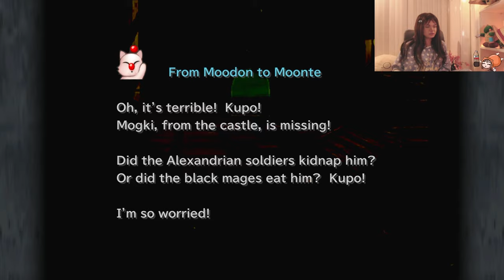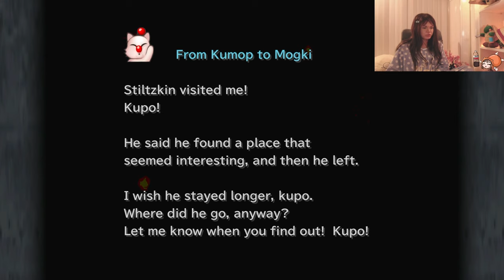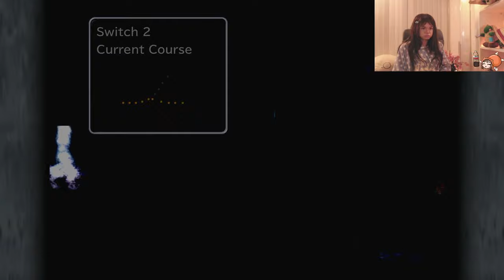Quina and Reaching the Outer Continent [14] | Final Fantasy IX | PS5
We made it through Fossil Roo to the Outer Continent ＼(＾▽＾)／Done lots of shopping for supplies and synthesized items in Lindblum before making way to the Outer Continent. Check the times below to skip to other parts covered in this video (b ᵔ▽ᵔ)b

I got new party member Quina!!! Never knew and  I am so happy to have a new member and Quina looks soooooo CUUUTE Love love love (*^‿^*)

Was too focused in Fossil Roo becuase Regent Cid said its a web, so was trying to pay attention to which course I am taking. Loved this part so so much

Timeskip
00:00      DietColaGal Intro
00:33      Lindblum Shopping and item synthesis
14:53      Path to the Outer Continent
23:24      Qu's Marsh
24:30      Meeting and Recruiting Quina
30:16      Old Excavation Site - Fossil Roo
1:10:32   Arriving Outer Continent

I hope you enjoy each part of Final Fantasy IX ♥ Thank you really for EVERYTHING and ANYTHING ♥

I will combine each part of Final Fantasy 9 in a playlist, in case you missed other parts as I upload in the future ♥

Sincerely,
DCG